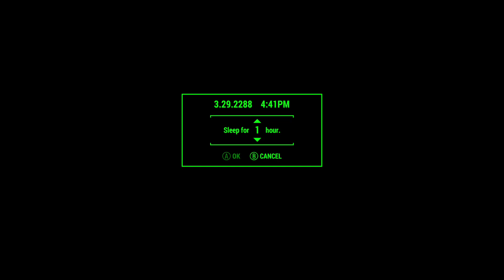jonas vixen fallout 4 looking for tapes final showdown